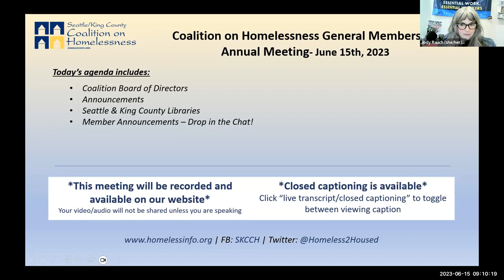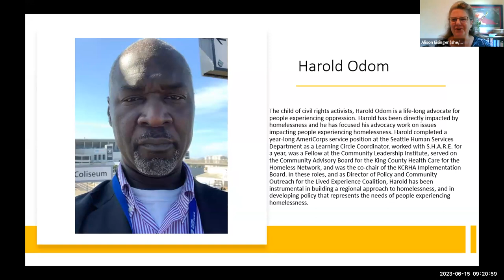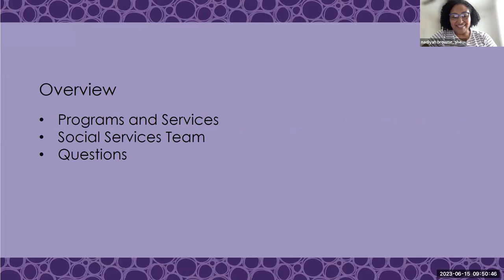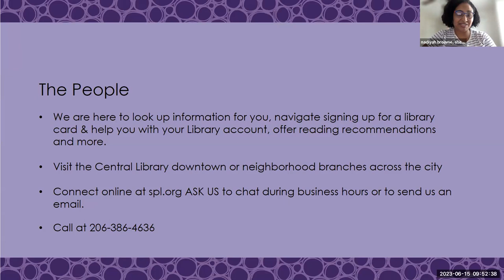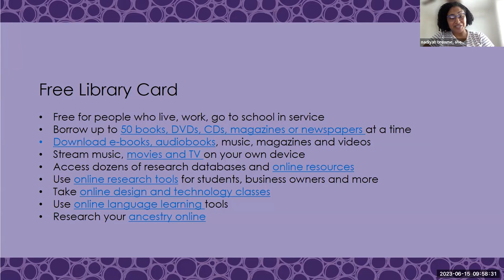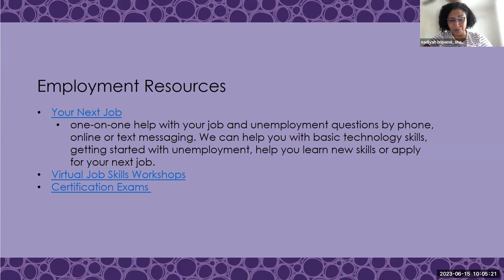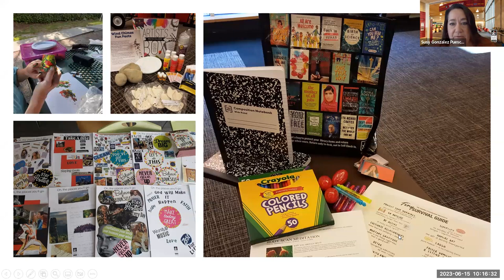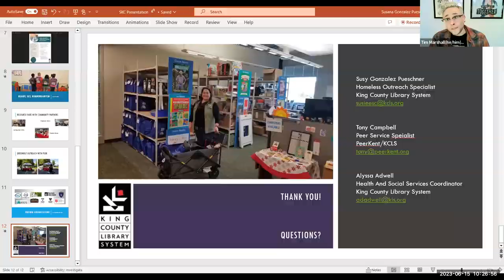General Membership Meeting - June 15th, 2023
Join the Coalition for introductions from our new Board Members, community updates on Seattle drug criminalization efforts, The Veterans, Senior, and Human Services Levy, and the Continuum of Care Convening, as well as presentations from Seattle Public Library and King County Library System.